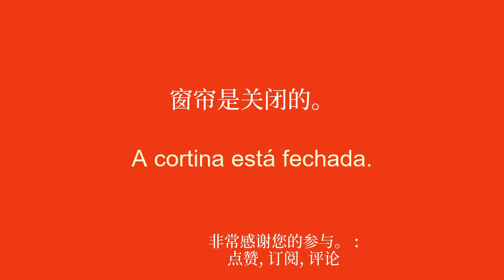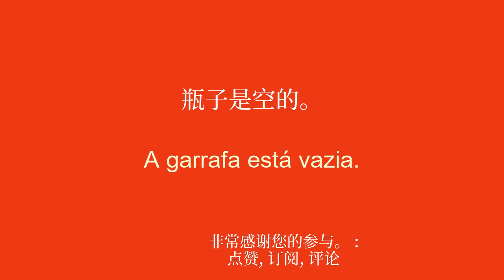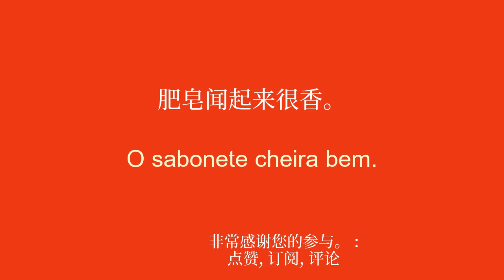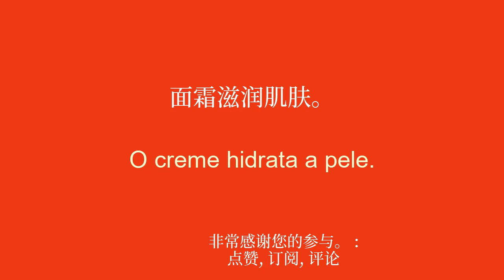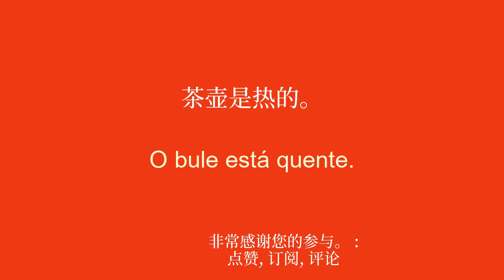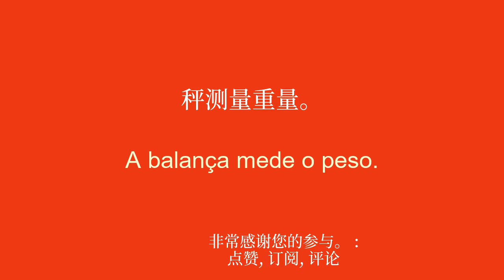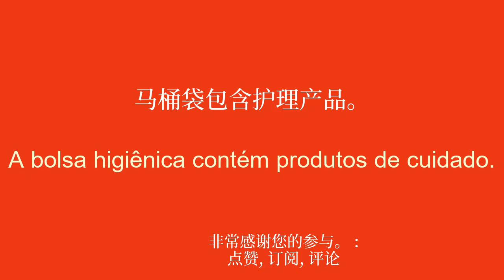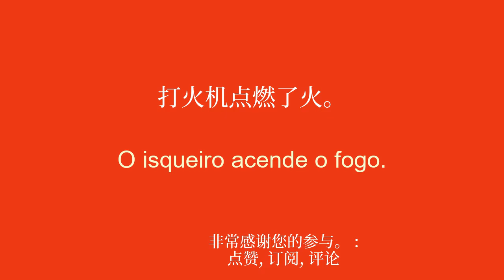全民葡萄牙语：简单有效地学习这门语言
欢迎来到我专门为初学者学习葡萄牙语的 YouTube 频道！在这一系列视频中，我将向您介绍简单的短语，帮助您轻松快速地学习。无论您是想出国旅行、与说英语的人交流，还是只是想提高您的葡萄牙语水平，这些短语都会让您逐渐发展您的词汇量和语法。通过我清晰的解释和实际的例子，您将学会在真实的上下文中使用这些句子并轻松记住它们。